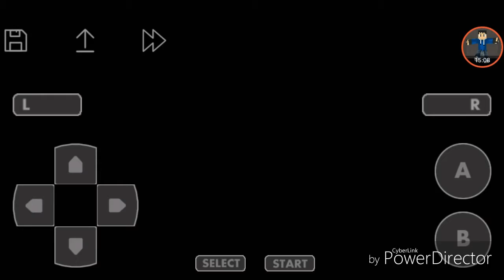Pokemon smeraldo #6 "lotte e casinò"